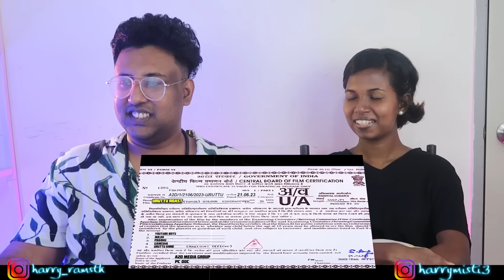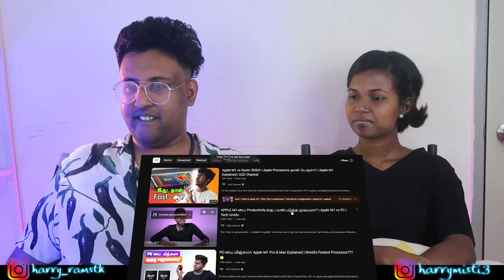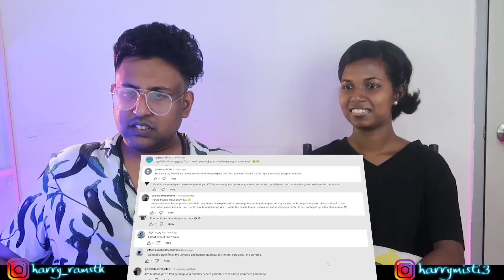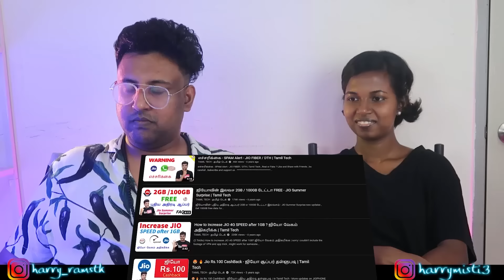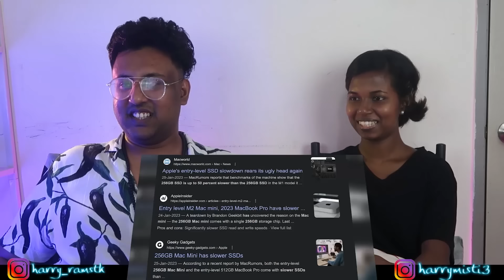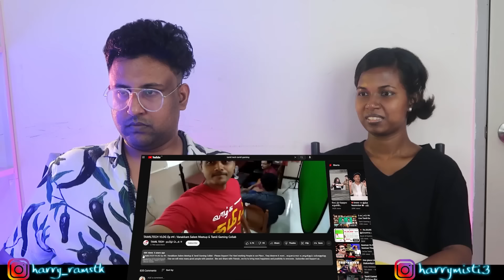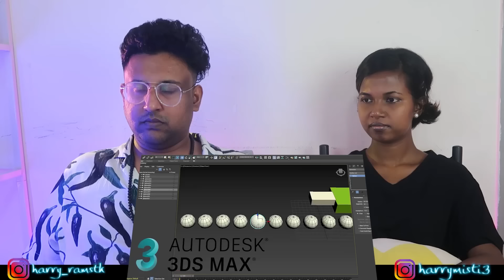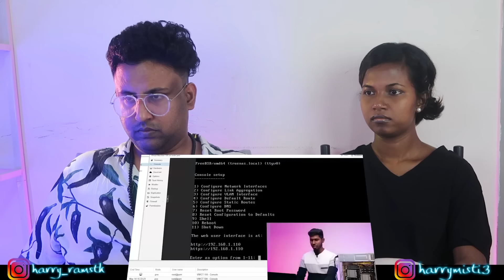URUTTU TECH (2023) - Full Movie (Tamil) Full HD 60fps | Ramstk Family@A2DChannel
Stalk us on Instagram:
MISTI